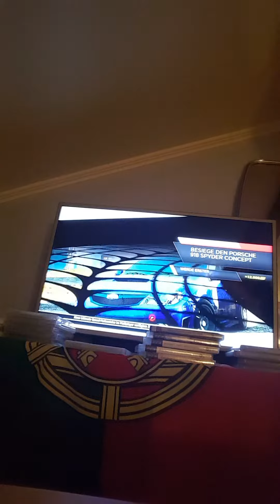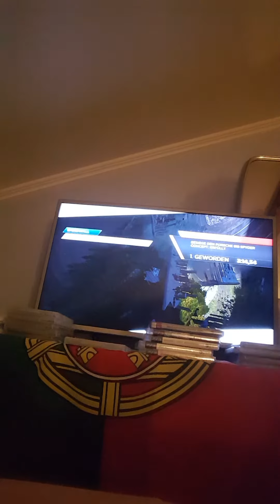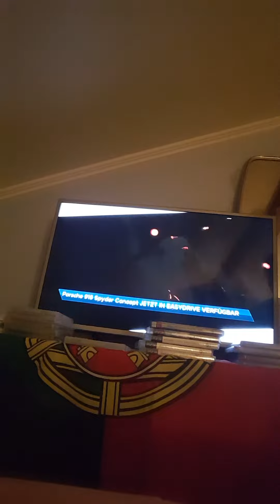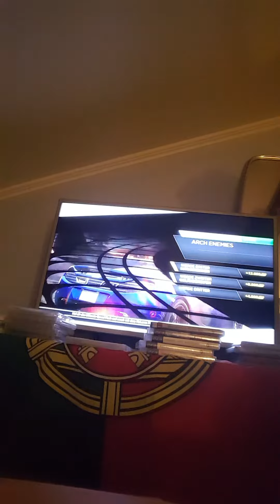Let's Play - Need for Speed Most Wanted #1